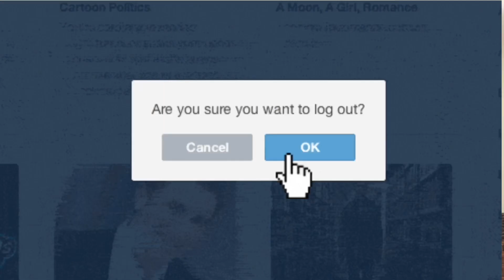How To DETOXIFY Yourself SPIRITUALLY (If You Have Adapted To A Toxic Aura)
Heyyy everyone 💚💚

Do you feel that you have adapted to a toxic spirit and need cleansing?
Do you feel that you have lost touch with yourself and need to find you again?

Well this video is going to show you ways on how to detoxify yourself, make yourself feel brand new again, and get you ready to get back out there, make friends, fix old friendships/relationships and mend anything going wrong in your life!

My last video “How to DETECT a Toxic Person (Cut Them our your life babes)” , has shown the types of toxic people to get rid of, and my last point was that YOU can be toxic in your own life of someone else’s.

I also listed in the previous videos ways on how you can sense if you have become toxic. This video shows tips on how to better yourself and detoxify yourself from those bad spirits in side of you. ❤️❤️❤️.

Please

- Nova xoxo😘🧚🏾‍♀️